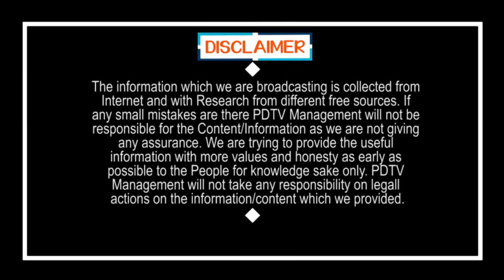Police Saved Chandrababu in Visakha Airport | పోలీసులే లేకపోతే పరిస్థితి ఏంటి..? బాబును కాపాడిన జగన్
పోలీసులే లేకపోతే పరిస్థితి ఏంటి..? బాబును కాపాడిన జగన్ | Police Saved Chandrababu in Visakha Airport | PDTV News